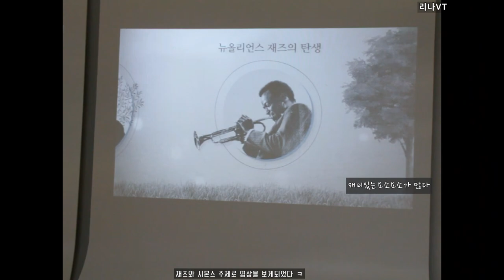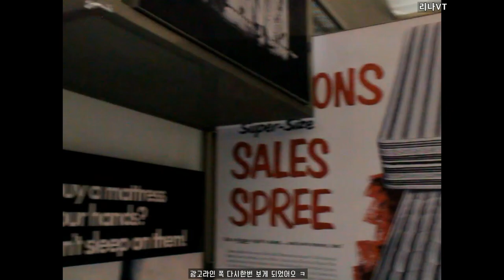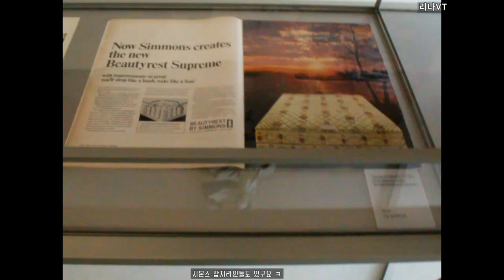놀러가기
경기도 이천에 있는 시몬스 팩토리움 에 놀러가게되었다.
시몬스의 침대의 역사 그리고 과거 그리고현재를 알수있었다.

그리고 호텔같은 분위기
장줄리앙 콜라보 전시도 맘에들었다
닥스훈트를 그렸다니.
꿈 그리고 수면 에대해 ~ 일러스트 작품들이다.
그리고 포토라인을 많이 해두었으면 좋겠다는 생각이 들었다.
라돈도 자체 검사중이다. 걱정뚝!
그리고 시몬즈잘몬 창시자님 간달프느낌이다.
너무 포근한 느낌!! 장수하셨다며.
역시 꿀수면은 필수.!!

여러분도 놀러가보세요.
그리고 장줄리앙의 장바구니가 제일맘에들었다

RONY Blog